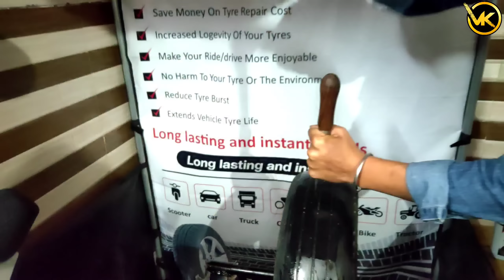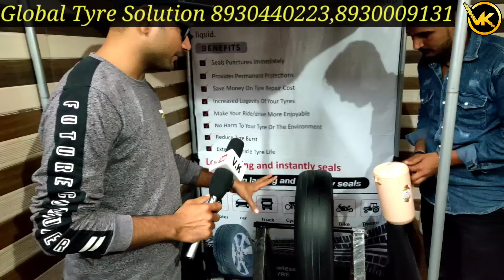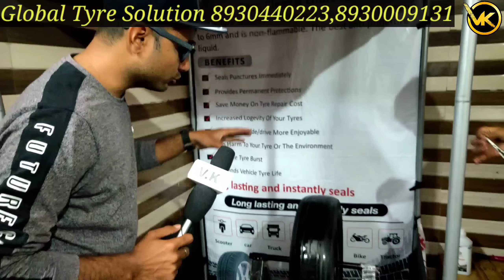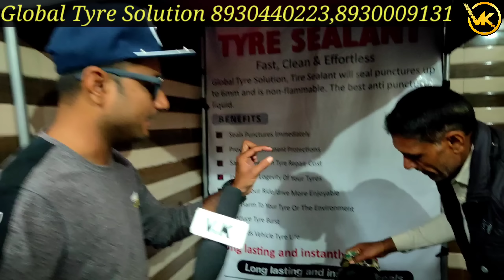Rohtak में कभी टायर पंचर नही होगा 😲 #8930440223 - VK pranks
Rohtak में कभी टायर पंचर नही होगा 😲 चमत्कार - VK pranks haryana

global tyre solution -
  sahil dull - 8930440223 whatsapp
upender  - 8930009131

📍Location - global tyre solution , near sukhpura chok rohtak , aana hzare market, gali me last me

*  promotion & advertisement वीडियो बनवाने के लिए contact करे - 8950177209 ( WhatsApp or call VK pranks team)

global tyre solution
rohtak car Market vlog, cheapest price in rohtak

car video rohtak
shani dev motors
rohtak car video VK
rohtak dog show 2022
rohtak dog farm video
rohtak dog show
rohtak new vlog vk
rohtak video VK pranks
Brand collection Rohtak
rohtak Market cheapest price wholesale
 rohtak VK pranks
VK vlog in Rohtak

VIDEO DECLAIMER